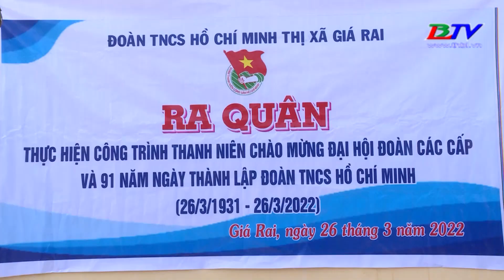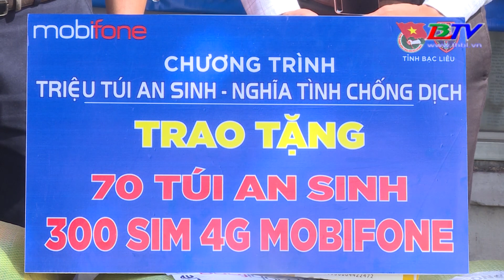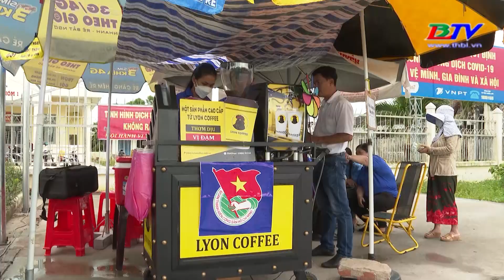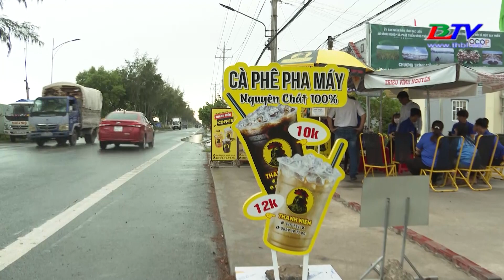Giá Rai hôm nay - 24/5/2022